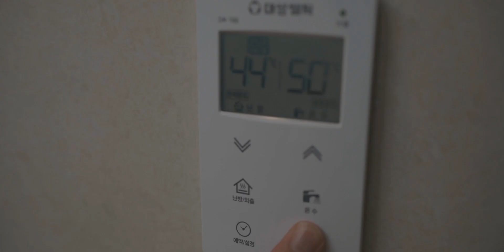집에 있고 싶은 이유 '티키틱 - 집에 있자' [유준호 뮤비 커버]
학교폭력 예방교육 및 전화·문자 상담 117

＊원곡 : 티키틱
＊보컬/믹싱 : 유준호
인스타그램은 여기!＊업로드 예정인 영상과 일상을 보실 수 있어요!

페이스북은 여기!＊일상과 혼잣말을 보실 수 있어요!

더빙 제보는 여기!

트위치 방송은 여기!